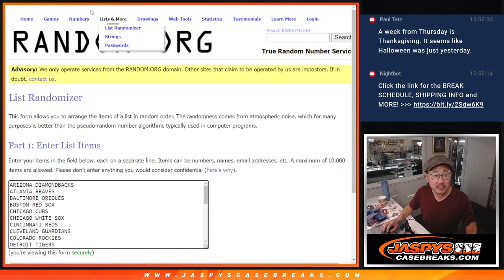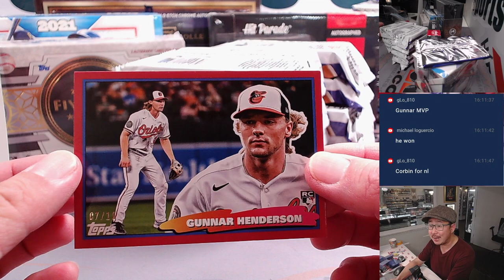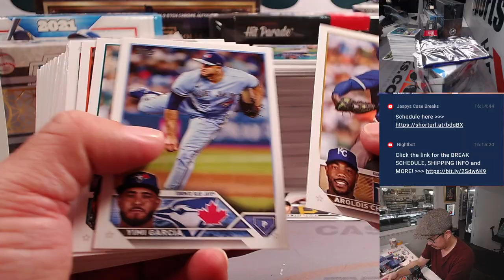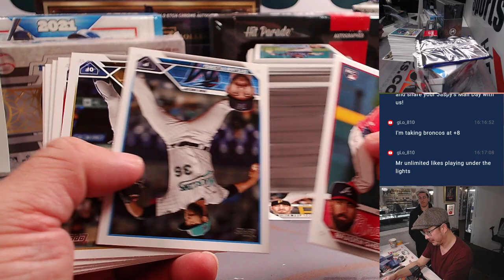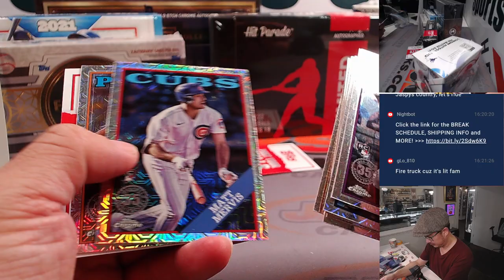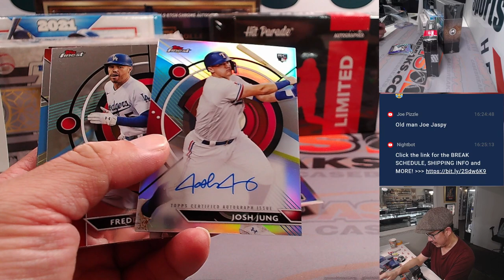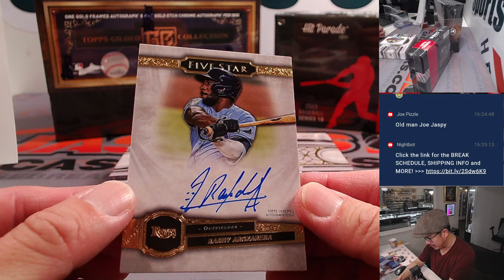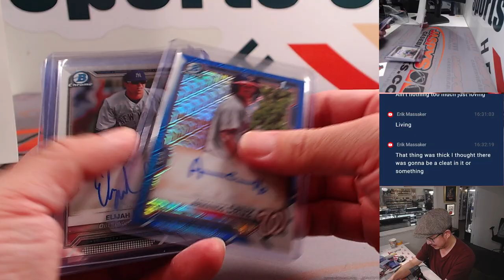M, 11.13.23 - JASPY'S 6-BOX OFFSEASON QUICK-HIT BASEBALL MIXER #1 *RT*